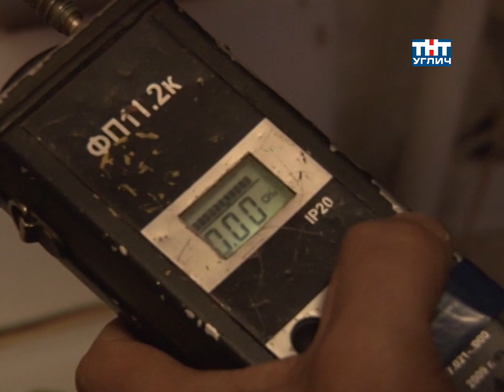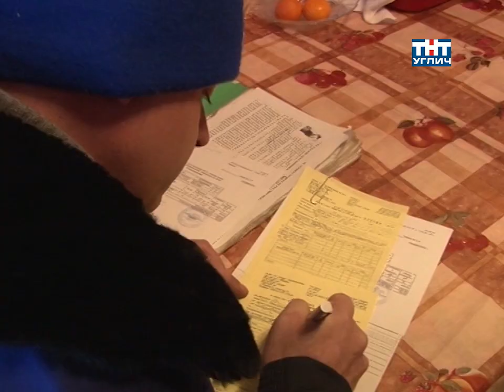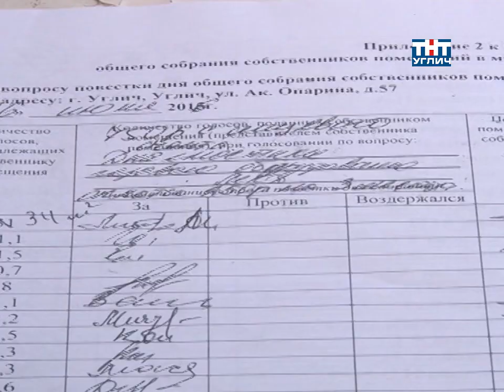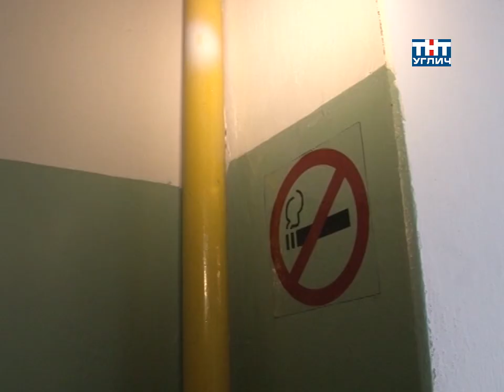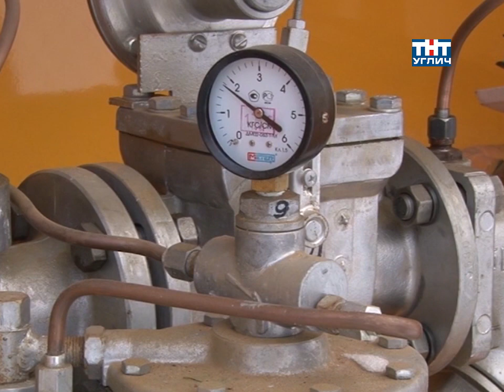2016/12 – Огнеопасно! Газ! | Тема дня